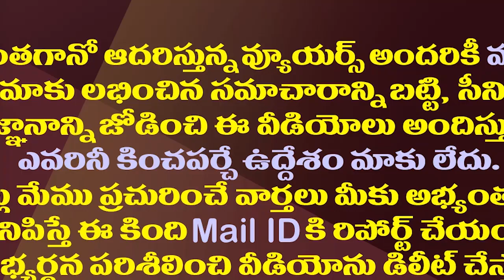జగన్ విశాఖకు షిప్ట్..ముహూర్తం కేరాఫ్ అడ్రస్ ఫిక్స్| CM Jagan Stays In Vizag For Two Days In A Week